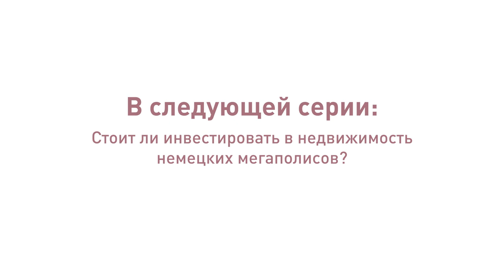8. Как выбрать регион Германии: богатые или бедные земли?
А ещё для каждого региона можно найти подходящий инвестиционный объект. Например, земля Мекленбург – самая бедная, если оценивать её ВВП и покупательную способность населения. Но здесь очень красиво и сюда ездят отдыхать сами немцы. Это земля туризма и этим она привлекает. А значит здесь можно инвестировать в отели и квартиры для сдачи в аренду, а также в дома престарелых.